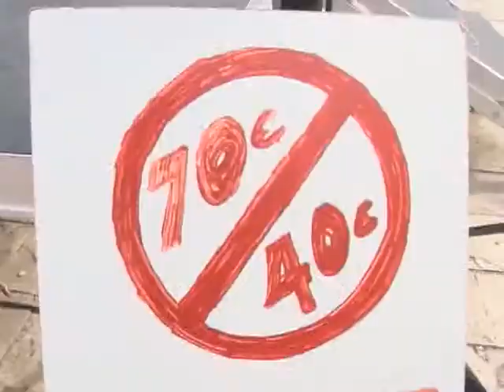Вијести дана – 07.09.2017